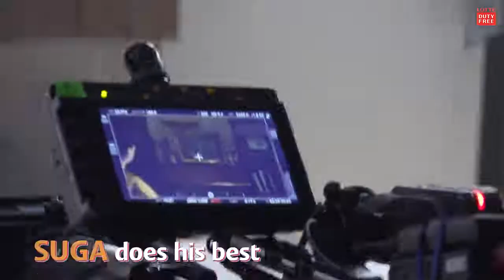Chaotic Travel Sitcom| Friends Must Fly Out!Behind sketch film episode 2 ❝Travel is coming with LDF❞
Chaotic Travel Sitcom. Friends Must Fly Out! behind sketch film episode 2 - Friends Must Fly Out! sitcom full of professionalism and friendship can all be felt in the shooting scene sketch episode 2.
 ❝Travel is coming with LDF ❞